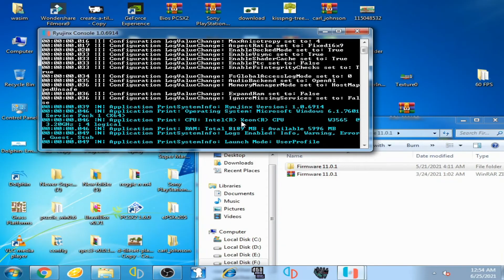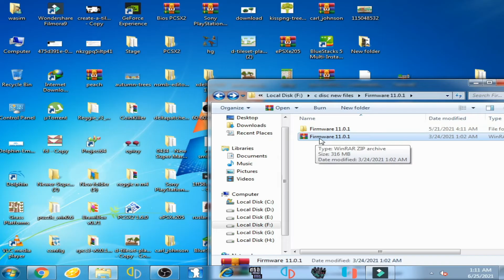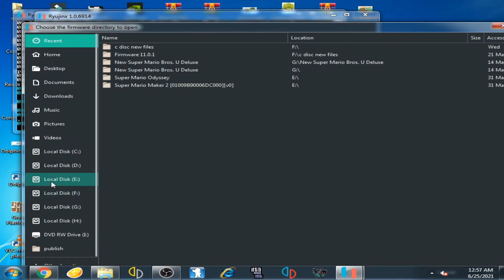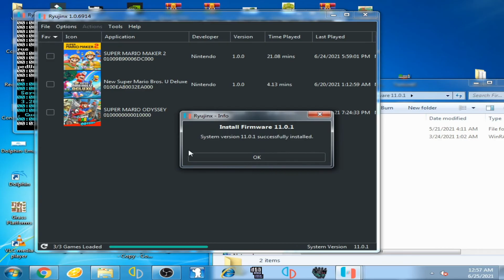How to Fix Ryujinx Error RYU 0002 Firmware not Found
Hello Friends,
this video will show you how can you fix Ryujinx Error RYU 0002 Firmware not found.